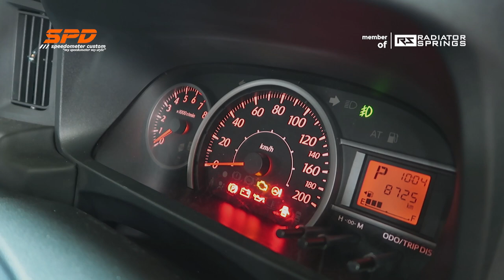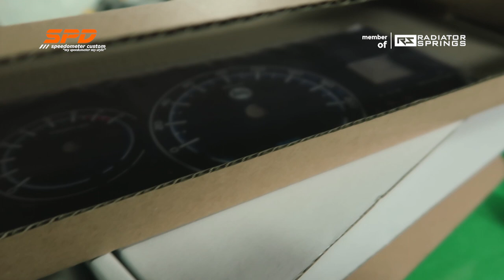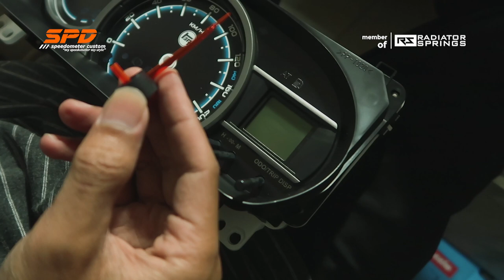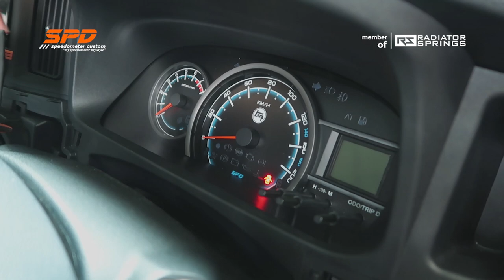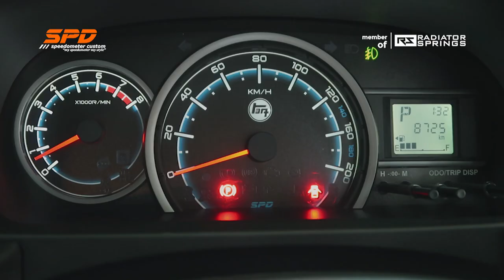Modif Speedometer Calya Sigra - SPD Speedometer